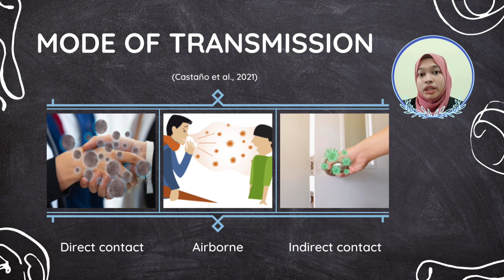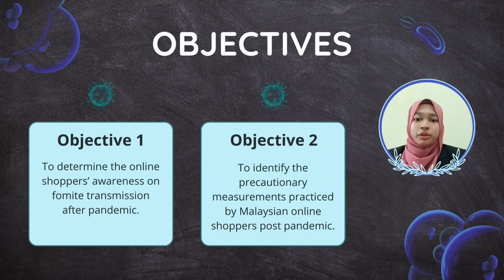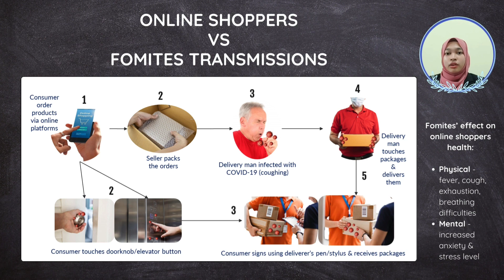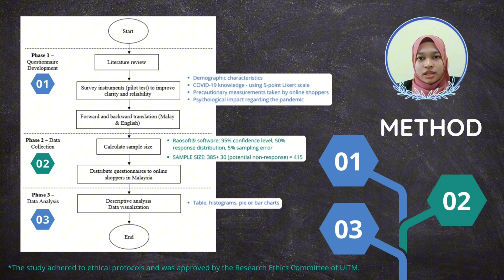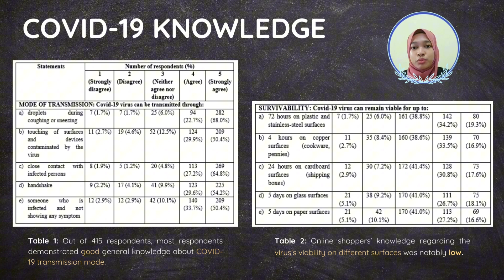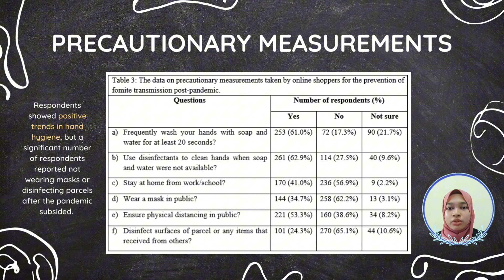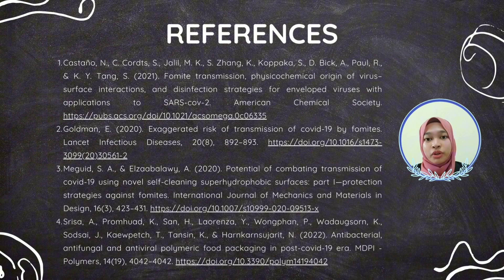Presentation FYP 2 Findings - FSG UITM Shah Alam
Assalamualaikum wbt,

This is a video presentation for Final Year Project 2 in FSG 660 for Session 2 2023/2024.

Name: Husna Binti Fadzil

Group: AS2576C

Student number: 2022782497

Supervisor: Dr. Noreen Binti Hussain